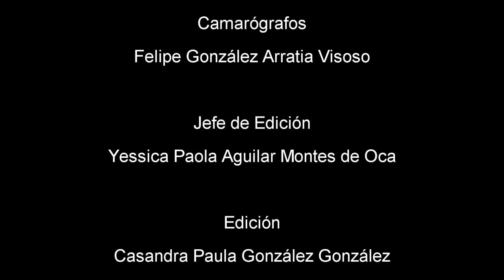CACyPMx. Validez de los instrumentos. Dr. Humberto Emilio Aguilera Arévalo.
En la entrevista al Dr. Humberto E. Aguilera Arévalo se habla sobre su línea de investigación en la Universidad de Nueva York en Praga.